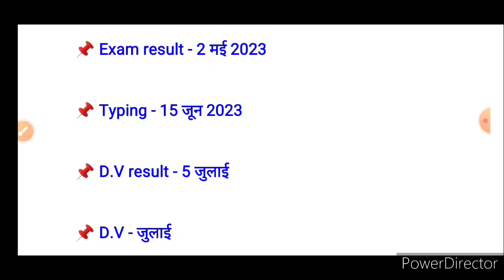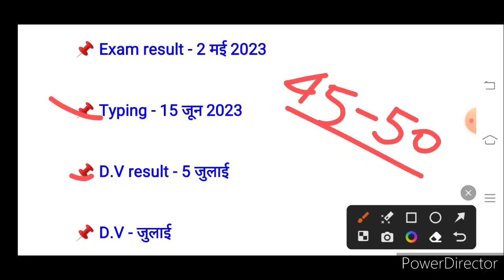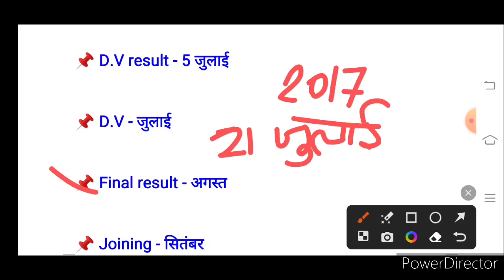Highcourt result 2023 | highcourt cut off 2023 | highcourt ldc typing test | हाइकोर्ट परीक्षा परिणाम